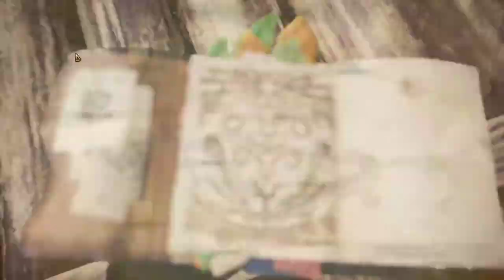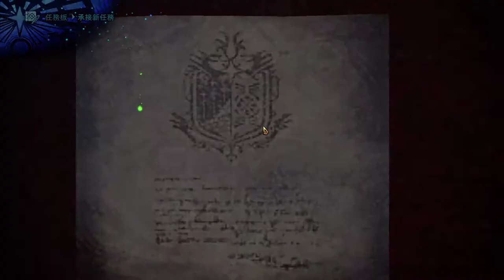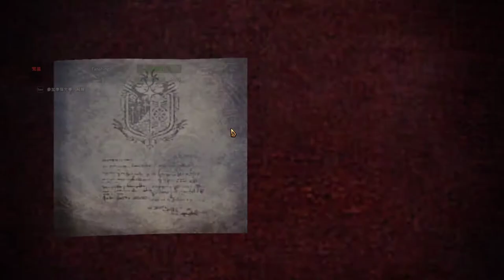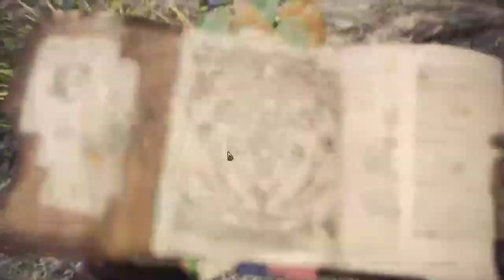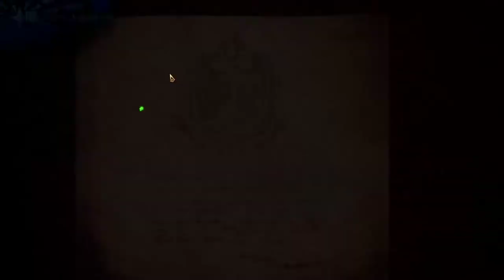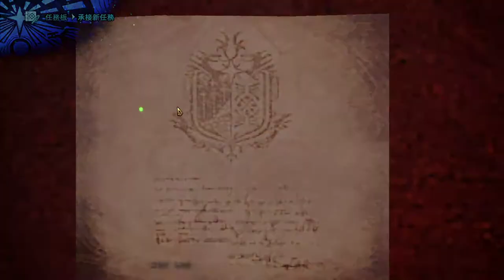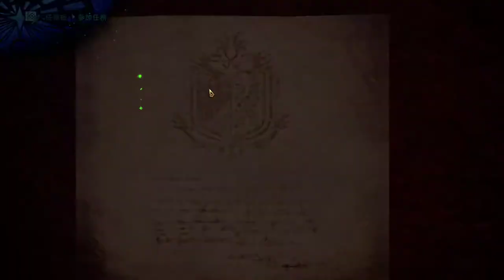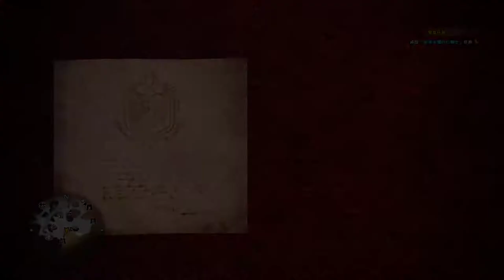【繁星】MHW 魔物獵人 2020 1 10【7】